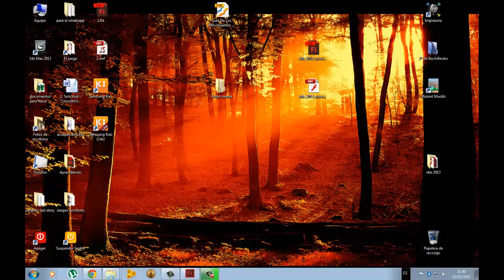Super Barrio Bros v. 1.0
El juego que estoy haciendo desde diciembre.